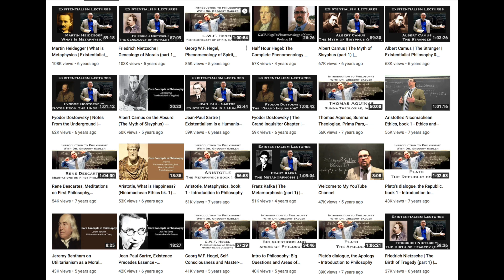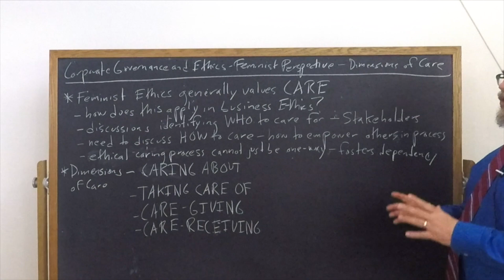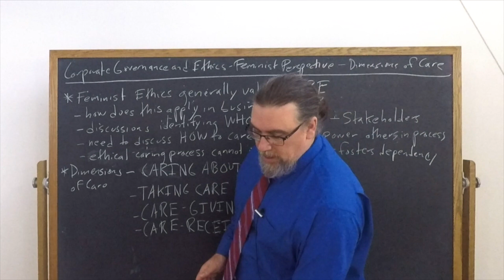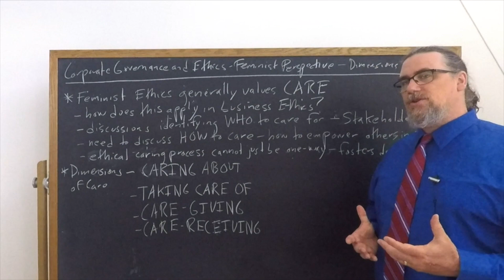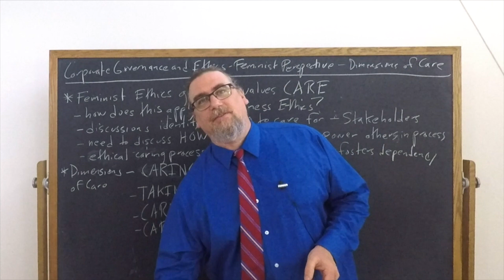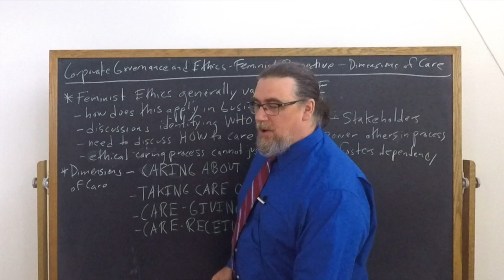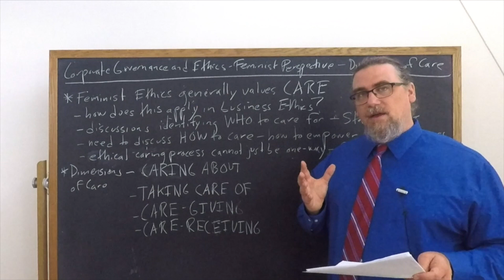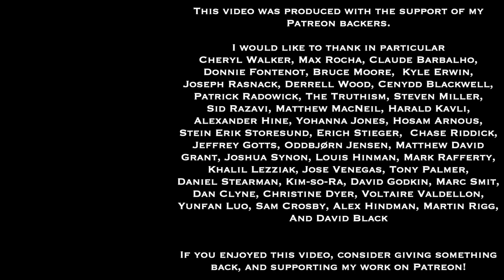Silke Machold et al, Corporate Governance & Ethics | Dimensions of Care | Philosophy Core Concepts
This Core Concept video focuses on the article Corporate Governance and Ethics: A Feminist Perspective, authored by Silke Machold, Pervaiz Ahmed, and Stuart Farquar, published in the Journal of Business Ethics, 81(3) in 2008.  This is a text I teach and discuss in my Business Ethics classes.  It discusses specifically the four dimensions of care distinguished in the article: caring about, taking care of, care-giving, and care-receiving.